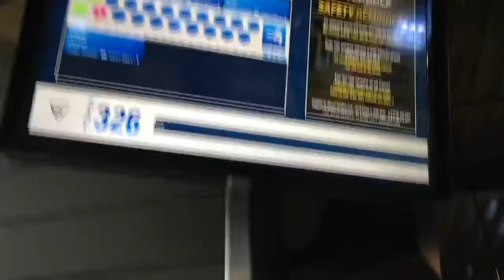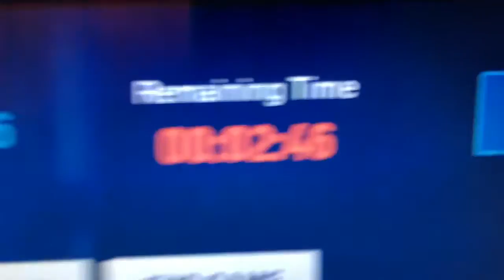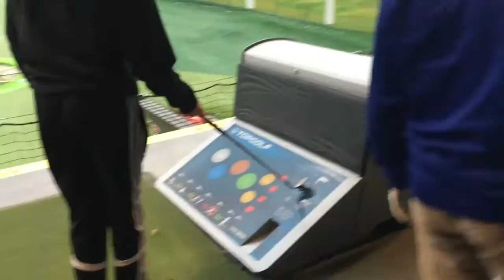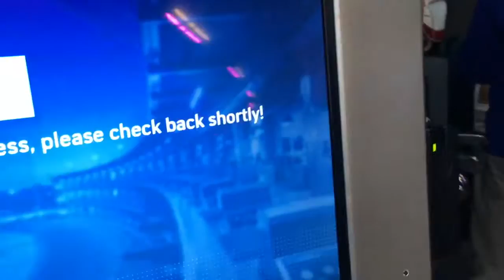Top Golf// IN INDY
Gabe, Greasy, Brad, and Grant (AKA Big Baller) go to Indy too go play Top golf.